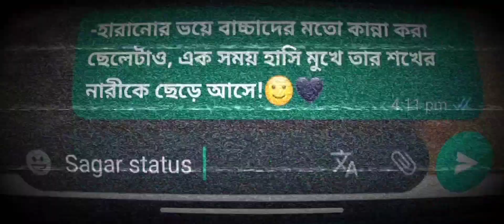Emotional Video Status | Bangla Heart Touching Facebook Status Video | Best Facebook Post Video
30 Sec New WhatsApp Status Video